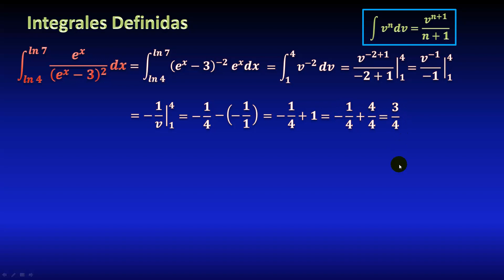08. Integral definida división con exponenciales, sustitución, cambio en límites de integración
Calcular una integral definida de una división (cociente) de exponenciales con potencia, mediante cambio de variable (sustitución), cambiando también los límites de integración, todo explicado paso a paso.

** MIRA TODOS MIS CURSOS AQUÍ **
** BIBLIOGRAFÍA **
** DONACIONES **

Ejemplos resueltos de límites. Ejercicios explicados de límites. Cómo calcular un límite. Técnicas para calcular límites. Curso de cálculo explicado desde cero gratis.